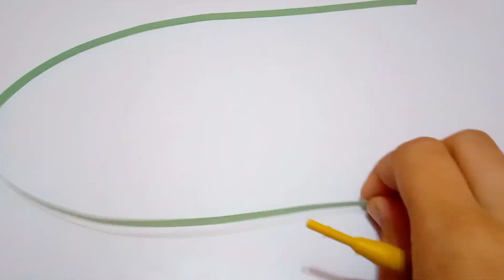DIY Beautiful quilling design || Flowers using paper strips || Handmade work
Hello Everyone!

So, watch the video till the end if you have any doubt you can ask us in the comments section below and if you like this video then please do Like, Share and Subscribe to our channel...😊🤗🙏

✨✨Watch These Craft Videos Also✨✨👇🏻